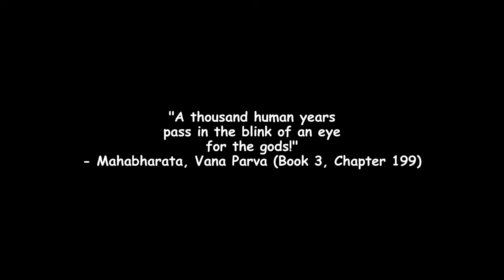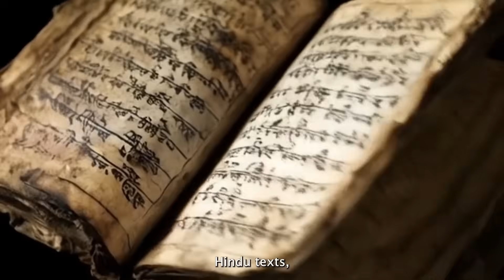The Shocking Truth Hidden in Ancient Hindu Texts! You won't believe...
Explore the astonishing connection between ancient Indian scriptures and the modern science of time dilation. Long before Einstein, the Vedas, Puranas, and Mahabharata whispered secrets of time flowing differently across celestial realms. From King Kakudmi’s cosmic journey to Arjuna’s visit to Indraloka, ancient stories mirror the principles of relativity — where gravity and velocity bend time itself. Could ancient sages have glimpsed cosmic truths far ahead of their era? Join us as we unravel the hidden science of time dilation, bridging ancient wisdom and cutting-edge physics, revealing that ancient descriptions may, in fact, be encoded science waiting to be rediscovered.
Chapters:
00:00  Intro
00:37  Ancient Knowledge vs. Modern Science
02:50  Vishnu Purana
05:37  Journey To Indraloka
08:17  Forgotten Science